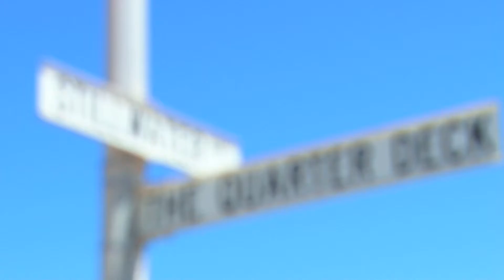17 Stillwater Ave, Drummond Cove